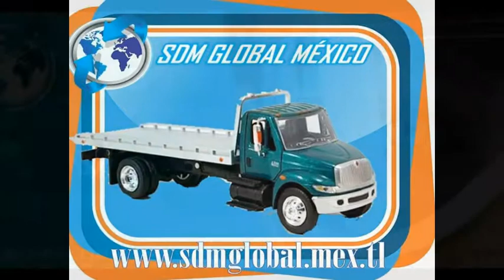GRUAS DE PLATAFORMA DE ACERO CON WINCH HIDRAULICO